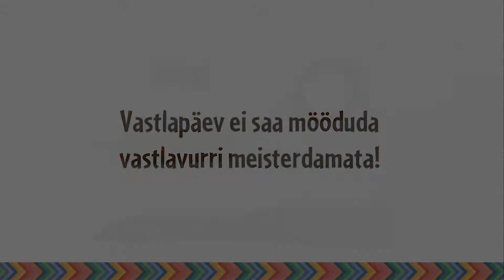Kuidas valmistada vastlavurri?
Vurri tegemiseks on vaja ainult 5 erinevat vahendit. Ühte u 7cm pikkust saejalakonti, nuga, traati, naasklit ning nööri.